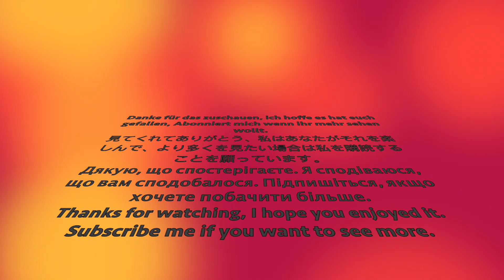Karasu Connichi 2018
Karasu auf der Connichi 2018, hier habe ich für euch ein paar Ausschnitte von der Vorführung.
Ich hoffe ihr habt euren Spaß an das Video und besucht auch die anderen Videos.
Meine Ausrüstung:

Mac Mini:

Mac mini Update
Typ-C-Hub mit Festplattengehäuse

Monitor:
Dell P2720DC, 27 Zoll

Microfon:
Trust Voxa USB PC Mikrofon Schwarz

Aufnahme:
AverMedia Live Gamer Portable 2

Kameras:
Panasonic Lumix DC-FZ82 Bridgekamera

Sony ILCA68K.CEC Alpha 68

Speicherkarte:
SanDisk Extreme SDXC UHS-I Speicherkarte 128 GB (V30, 150 MB/s Übertragung, wasserdicht, stoßfest, temperaturbeständig, U3, 4K Ultra HD-Videos)

Kamera Tasche:
Lowepro Flipside 500 AW II Kamera-Tasche schwarz